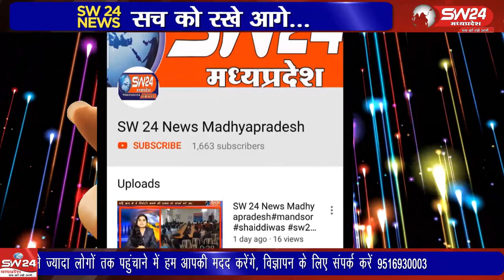ujjain- मकान को नगर पालिका निगम की टीम और पुलिसकर्मियों की मौजूदगी में धराशाई किया।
उज्जैन के महाकाल थाना क्षेत्र में महिला गांजा तस्कर के मकान को नगर पालिका निगम की टीम और पुलिसकर्मियों की मौजूदगी में धराशाई किया। उज्जैन से विरेन्द्र शर्मा की रिपोर्ट